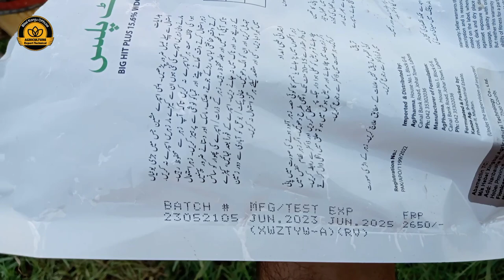Big Hit Plus 15.6% WDG Field Trial in Cotton || Bilal Kanju Official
thanks